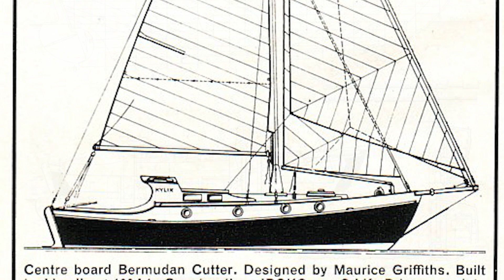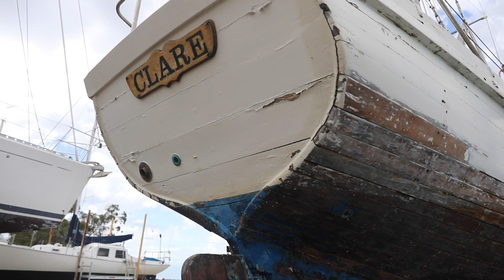Holly Jordy & CLARE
"My name is Holly (22 years old) and my husband Jordy (23 years old) and I are the very proud owners of ‘Clare’. She is a Maurice Griffiths, 40 foot ketch planked in 1 1/2 Jarrah, built and launched in 1951 in WA. She is currently out of the water in Hastings VIC and we are currently completing a full restoration."